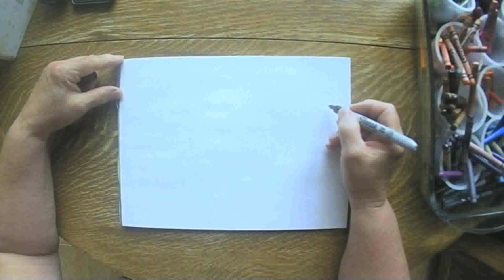The Canoe Trip June 27 2020 grammasfolkart